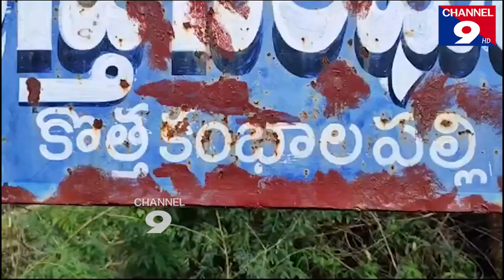ఒక్క సర్వేపల్లిలో 60 మెట్రిక్ ధాన్యం అందజేత - మంత్రి కాకాణి